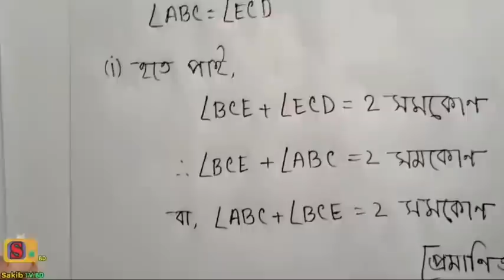Class 7 Math Assignment-3 | Class 7 Math and English Assignment 3 | গণিত ও ইংরেজি এসাইনমেন্ট ক্লাস৭ম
Class 7 Math Assignment-3 | Class 7 Math Assignment | গণিত এসাইনমেন্ট ক্লাস ৭ম | ৭ম গণিত এসাইনমেন্টClass 7 Math Assignment-3 | Class 7 Math and English Assignment 3 | গণিত ও ইংরেজি এসাইনমেন্ট ক্লাস৭ম